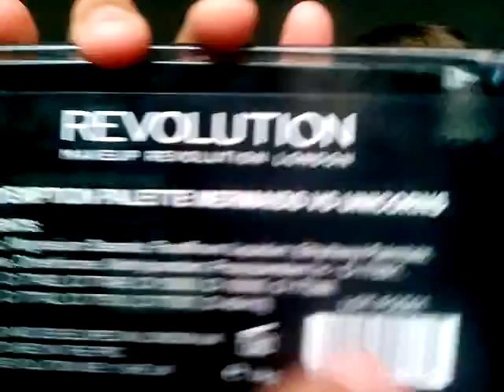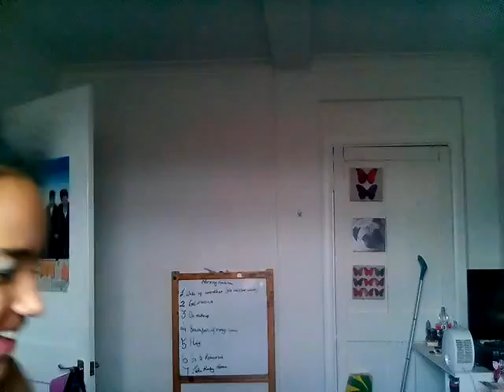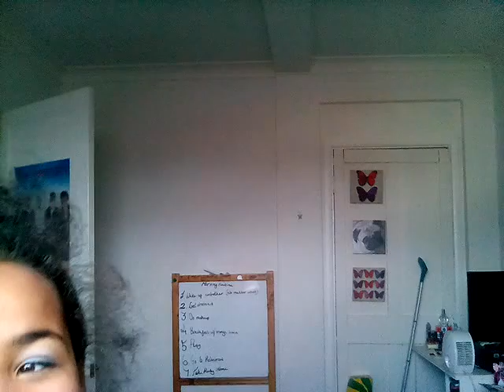Me doing DJM'S makeup!!!!!!